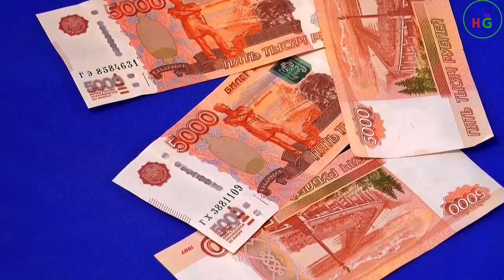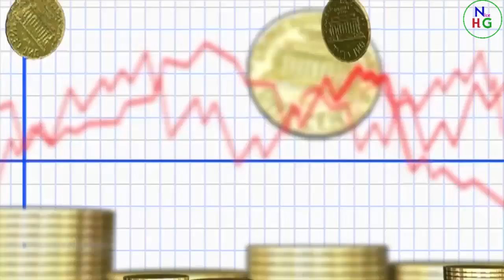S Name Rashifal 2023 | कुम्भ राशि | शनि की साढ़ेसाती | महाभविष्यवाणी | Kumbh Rashi Shani Ki Sadesati